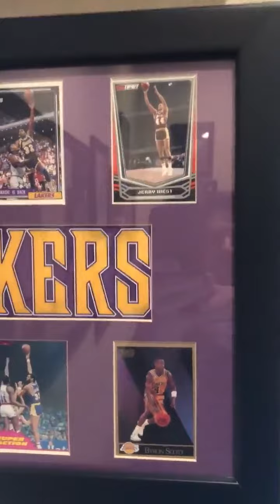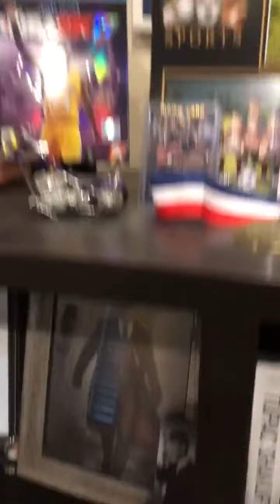I would love one!@Lakers lakeshow MichelobULTRA 🤞🙌